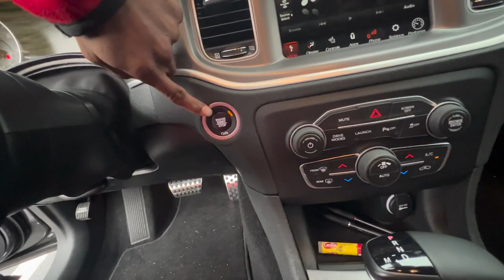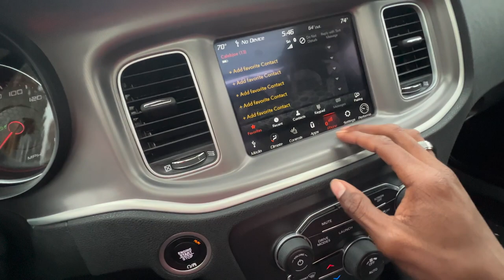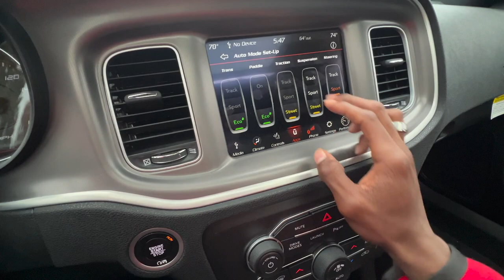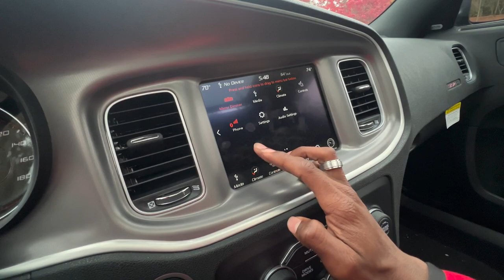I BOUGHT MY DREAM CAR AT 22!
Come check my 2022 scat pack widebody out I’m new to this car stuff so bare with me!